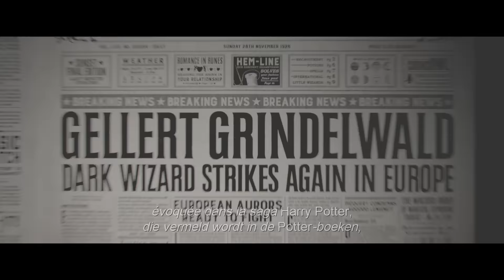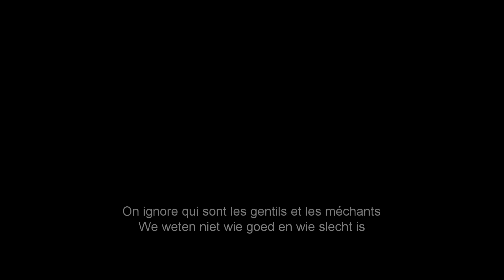Fantastic Beasts and Where to Find Them | Fan Event Featurette | NL/FR | 2017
Before Harry Potter. Across an ocean. A new world of magic awaits! Fantastic Beasts In cinemas November 16.